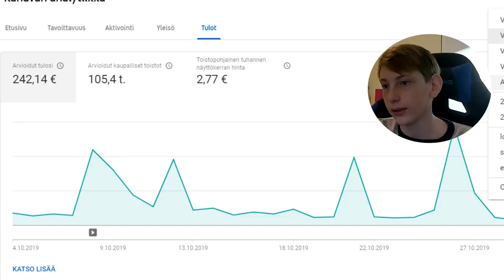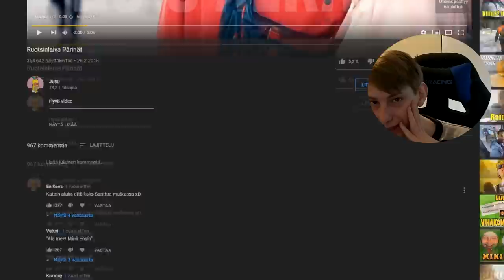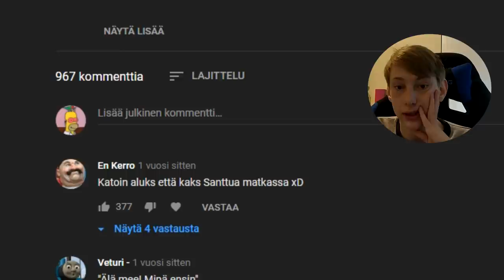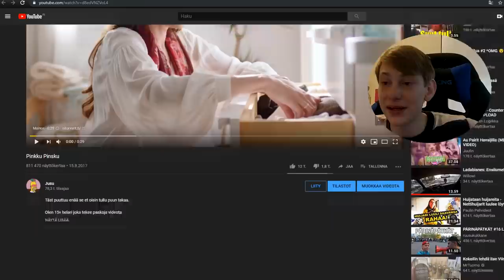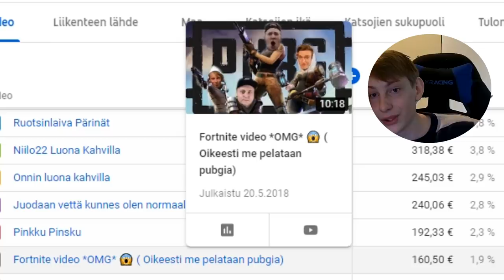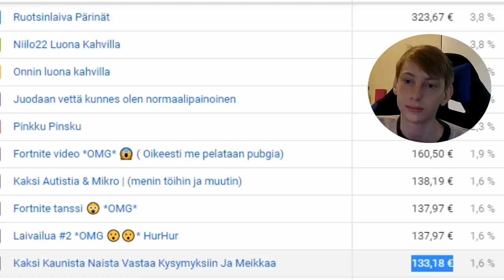Mistä Videosta Tienasin Eniten?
Tässä videossa selitetään miten youtuben mainostus toimii ja miten videosta maksettava rahamäärä lasketaan, sekä näytetään oikean elämän esimerkkejä youtube tuloista.